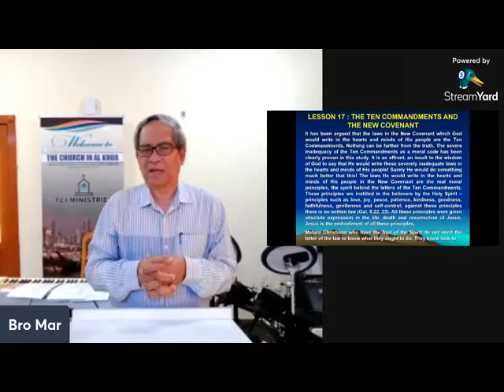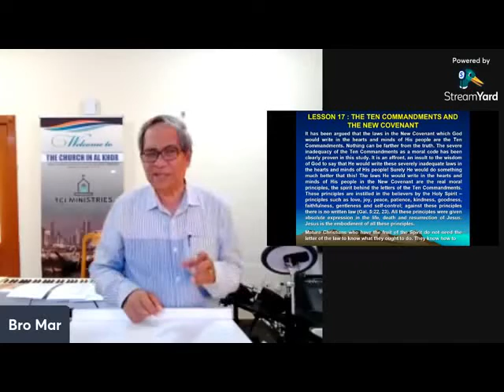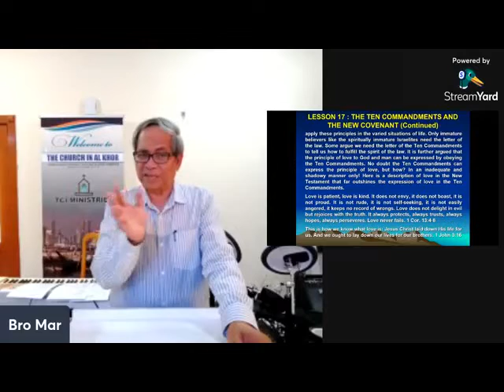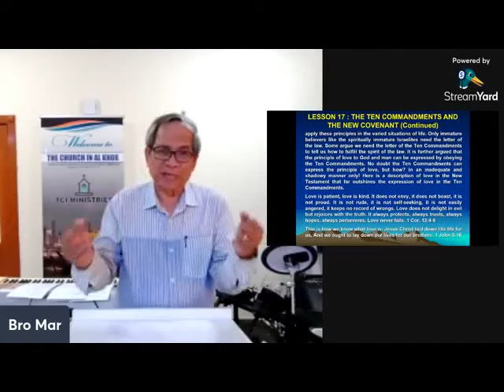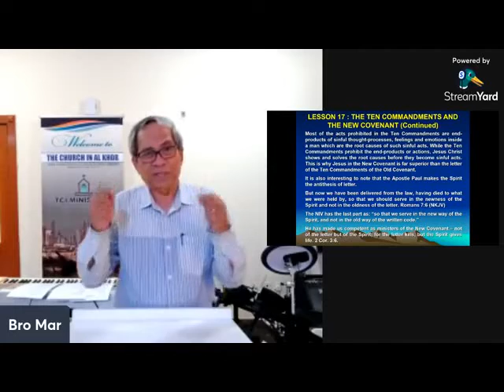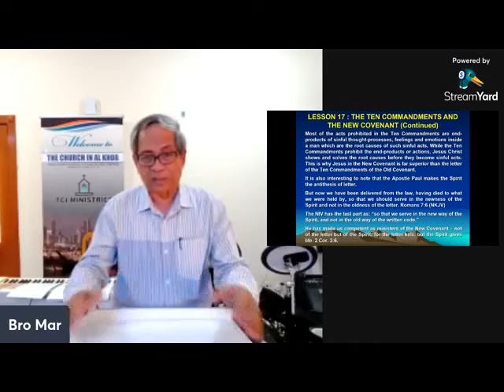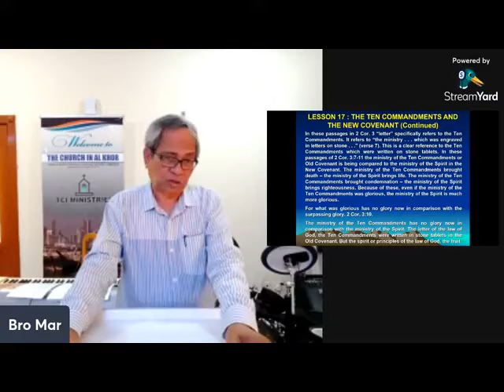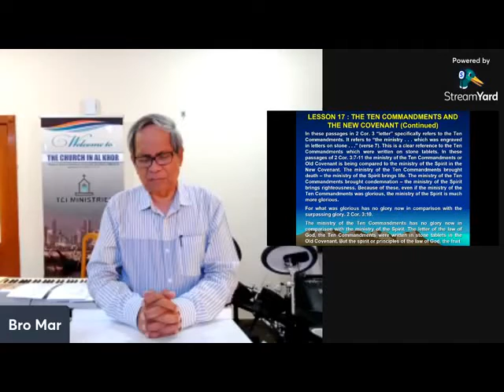LESSON 17.2 - THE TEN COMMANDMENTS AND THE NEW COVENANT BY PTR. MARIO BERMEJO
THE LAW IN REDEMPTIVE HISTORY